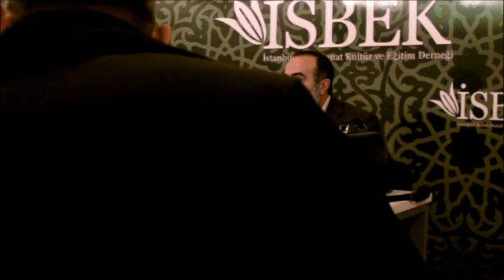Doç. Dr. Ebubekir Sifil ile Hadis Sohbetleri (26.02.2013)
İstanbul Bilim Sanat Kültür ve Eğitim Derneği (İSBEK) tarafından düzenlen etkinlikler kapsamında sayın Doç. Dr. Ebubekir Sifil`in  "Hadis sohbetleri" adlı konferansının 26 Şubat 2013 tarihli yayın kaydıdır.